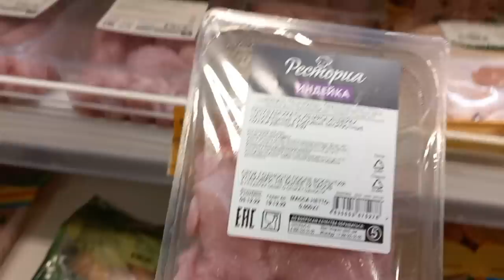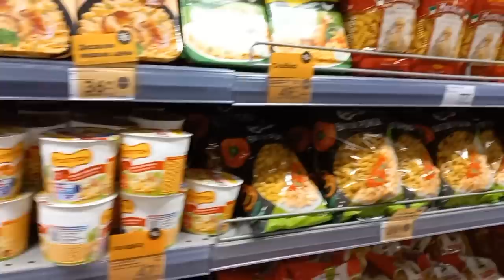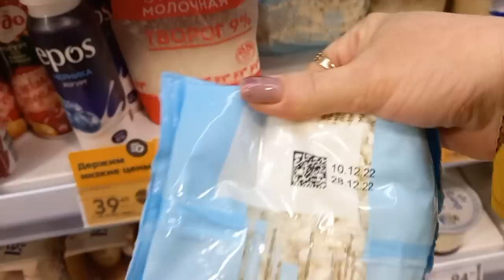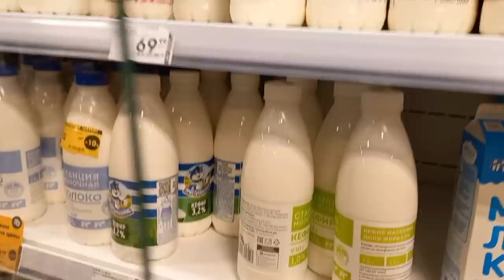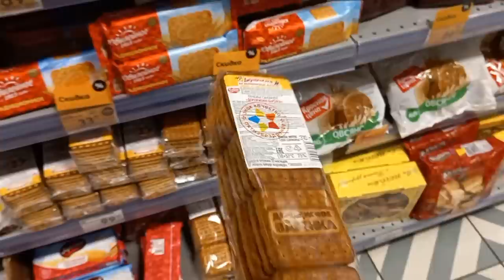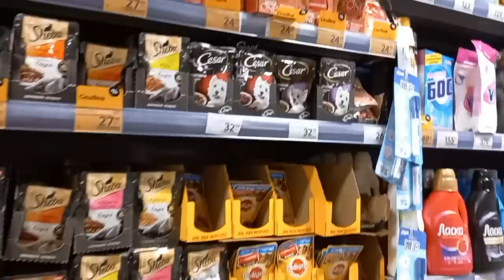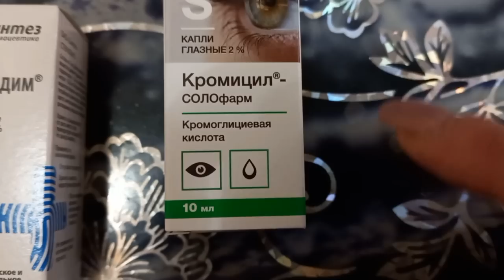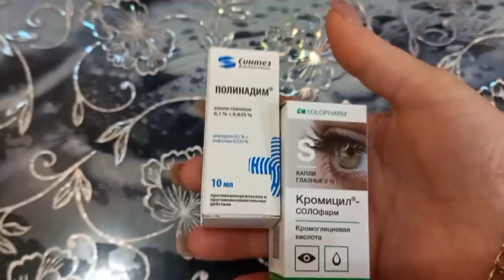Боимся то и происходит/Мартин🐕‍🦺к вечеру НАдиету/ В магазин За едой для Сабакина/Страус в той жизни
Поддержать нас из Заграницы и России можно по этой ссылке